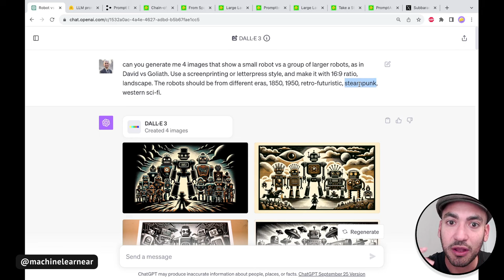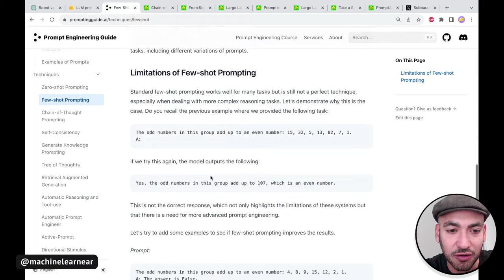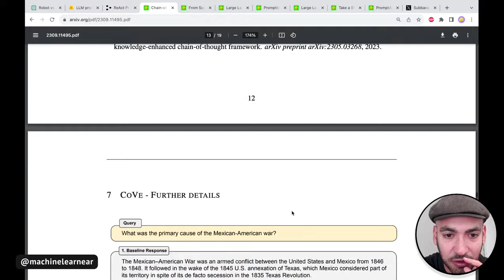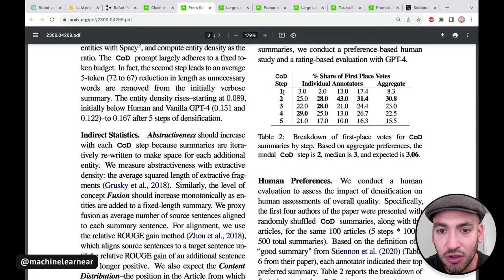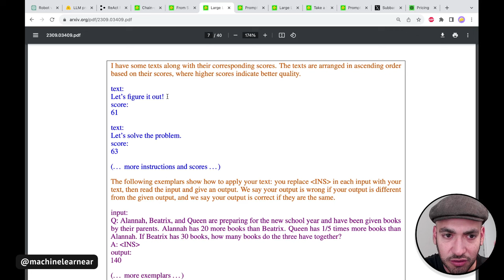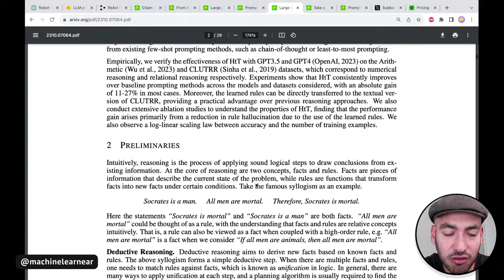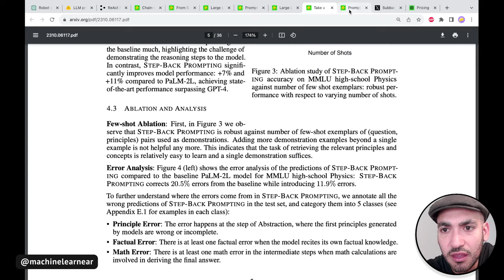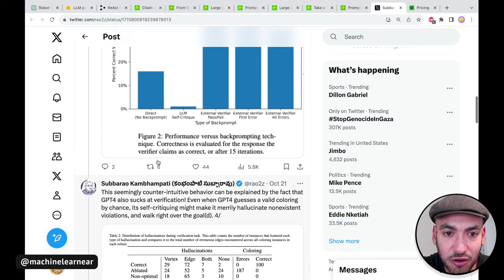[#99] Prompting: Estado del arte actual (Oct’23)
Descripcion: “¡Buenas a todos! Hoy vamos a charlar sobre cómo mejorar los modelos de lenguaje grandes (LLMs). Desde Chain-of-Verification para reducir alucinaciones hasta Analogical Prompting para razonamiento, estos papers son un tesoro de conocimientos. Con técnicas como Promptbreeder y LLMs como Optimizers, el futuro es brillante. Además, exploraremos cómo los LLMs pueden aprender reglas y las técnicas de abstracción para razonar. ¡No te lo pierdas!”

📖 Capitulos:
0:00 - Introducción a los papers y su relevancia.
8:00 - Chain-of-Verification y reducción de alucinaciones.
15:00 - Promptbreeder y generación de prompts.
25:00 - Analogical Prompting y razonamiento en LLMs.
35:00 - LLMs como Optimizers (OPRO) y aprendizaje de reglas.
45:00 - Step-back prompting & PromptAgent

💻 From Sparse to Dense: GPT-4 Summarization with Chain of Density Prompting
💻 Promptbreeder 🌱, a self-referential self-improving system that can automatically evolve effective domain-specific prompts in a given domain
💻 Analogical Prompting, a new method to help LLMs solve reasoning problems
💻 TAKE A STEP BACK: EVOKING REASONING VIA ABSTRACTION IN LARGE LANGUAGE MODELS